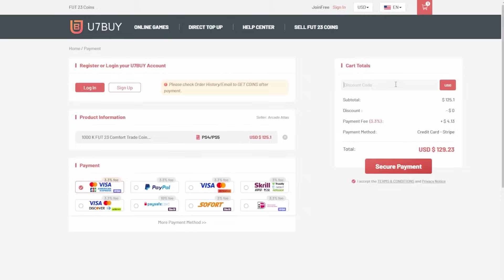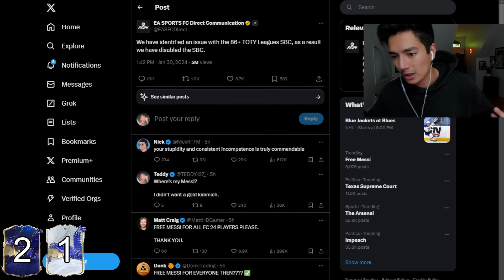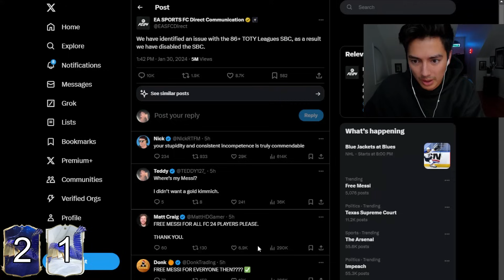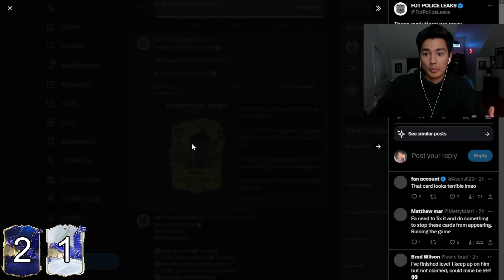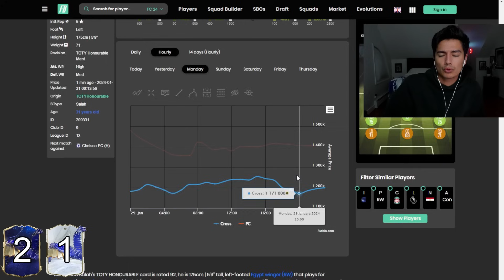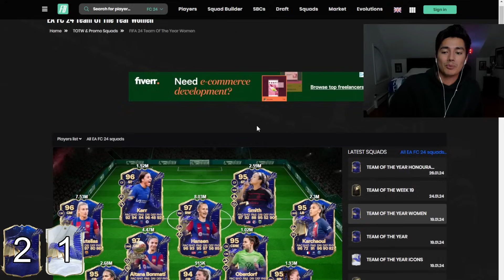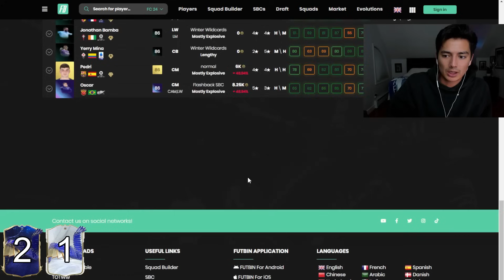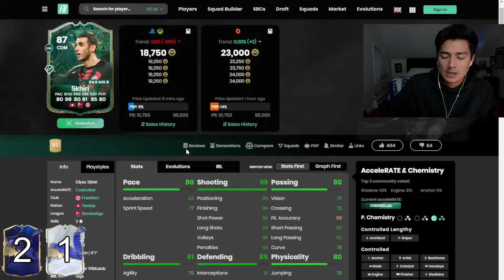TOTY Messi Player Picks EVERYWHERE